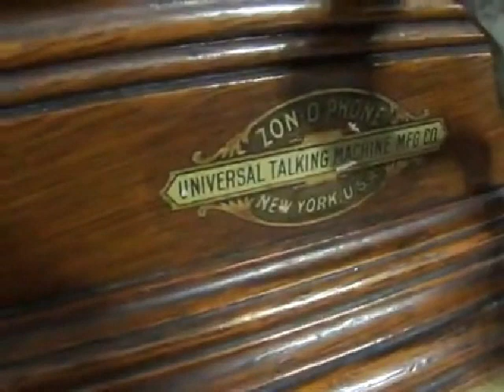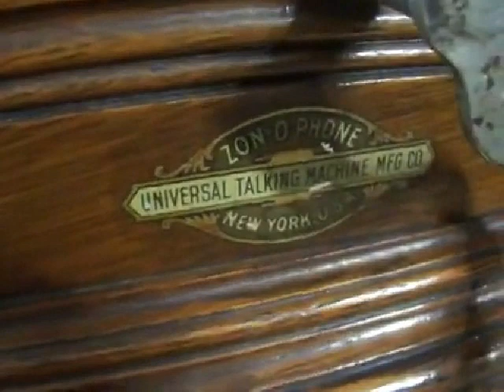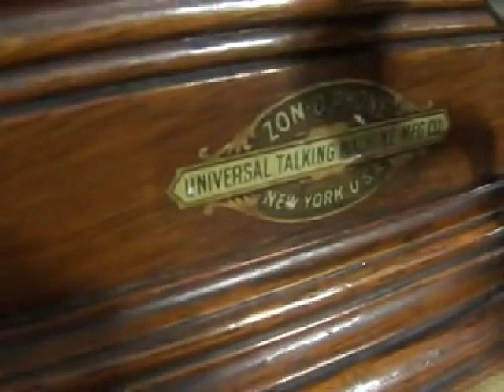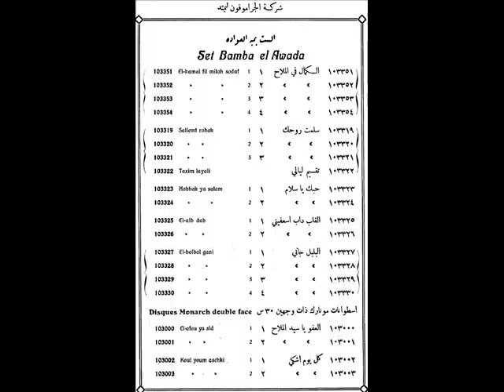بمبه فهيم العَوَّادَه دور البلبل جاني وقال لي إسمح بوصلك يا خلّي على الزونوفون عام ١٩٠٦